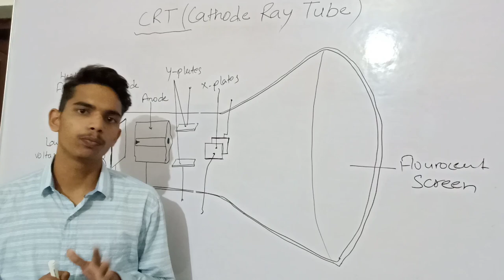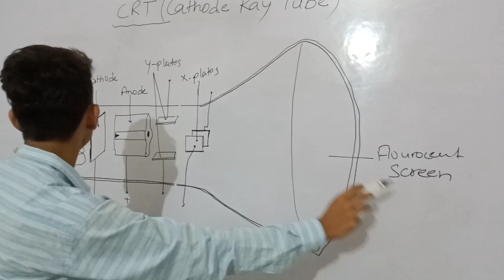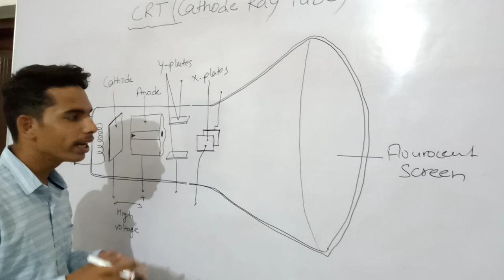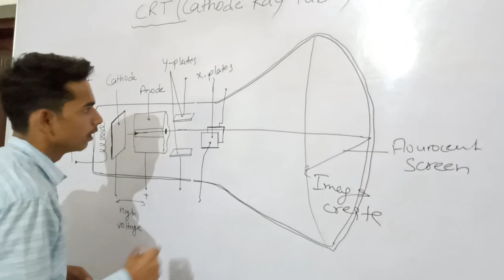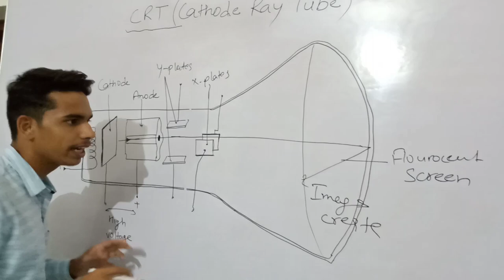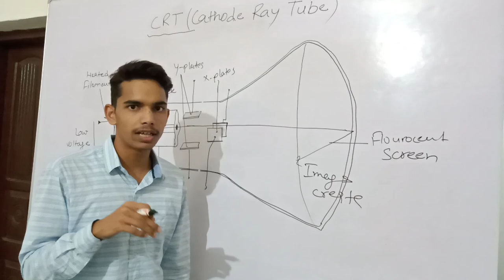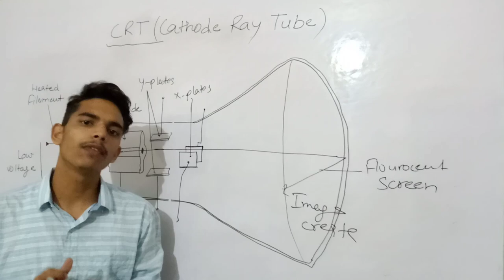Cathode Ray Tube | CRT Elementrix Classes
Hi Guys, This is the topic which i like most and you guys also, I tried my best for this topic,
This is the topic which i covered in very less time for you guys and this is very knowledgable.